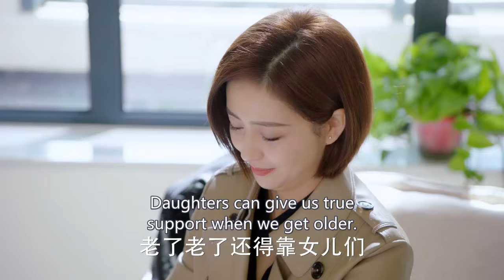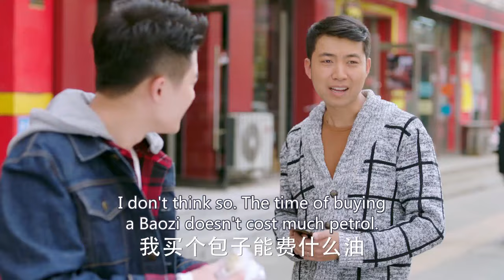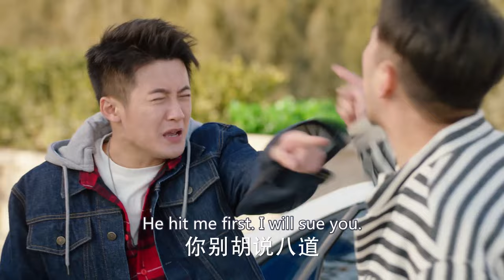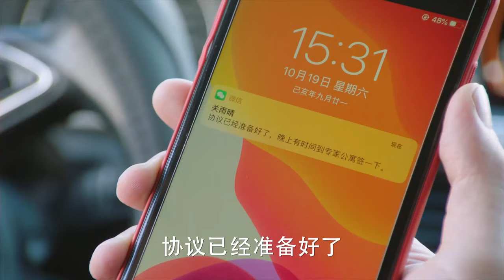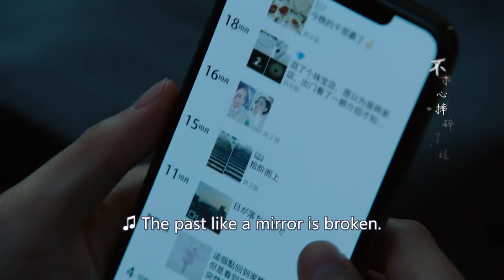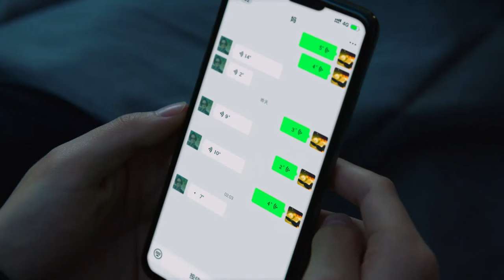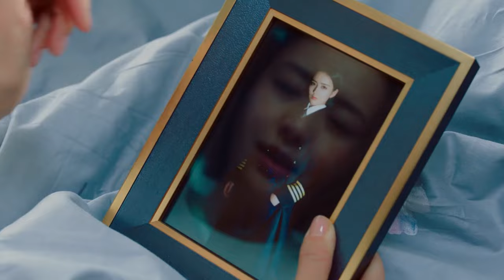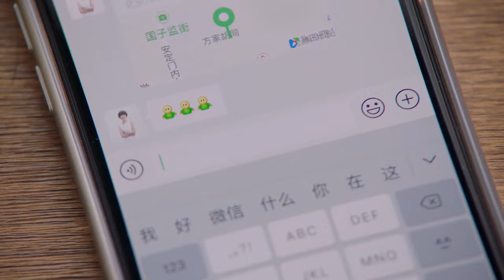ENGSUB《以愛為雲》EP16：扶弟魔遇上媽寶男，年輕女機長撞上事業外科醫生（佟丽娅 佟大为 檀健次 ）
《以愛為雲》主演：佟麗婭
劇情：燕西醫院醫生徐清風在留學歸國航程中，與女機長關雨晴因為默契配合救助病人心生好感，卻發現彼此家庭都有本難念的經。獨自撫養徐清風長大的母親徐秀蘭把兒子視為自己的一切，並且想把兒子的事業和婚姻都掌握在自己手中。關雨晴重男輕女的父親關永年總是把女兒當成驕縱叛逆的兒子關震雷的提款機。原本想通過事業逃避家庭問題的徐清風和關雨晴發現，當他們想要走到一起時，不但父母是越不過去的坎，而且自己也必須做出改變。